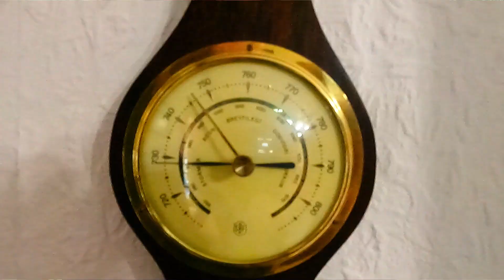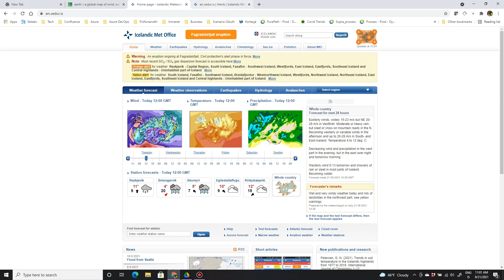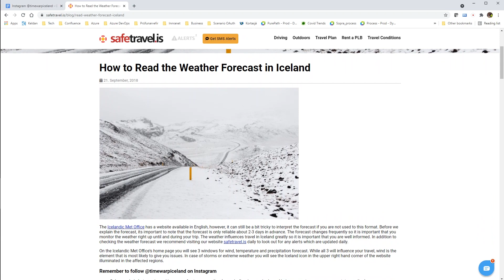What an Orange Weather Alert in Iceland Looks Like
The weather in Iceland can be unpredictable and you must prepare for the worst. It really can turn from good to bad in minutes. This is how you prepare and stay safe.

Veður.is is Icelands meteorology office. Here is a link to the English version. It also has Northern Lights forecasts.

Check out nullschool for supercomputer weather updates for anywhere in the world.

Safe Travel has a great blog that explains how to read the Icelandic weather.